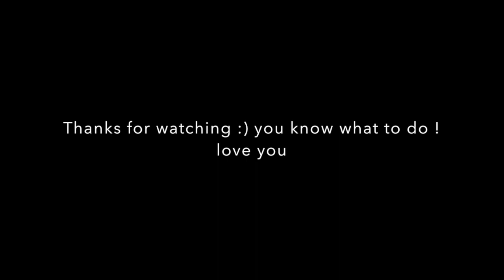Lisa and Lena interview | Quick React + Dilemmas (English)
Hey Guys, I've made a tiny tiny edit on this short interview shot in Belgium :) all zooms are mine ^^
I hope you're good :) I'm fine but I have lots of homework so I'm gonna do them right now instead of being on ytb aha xD thank you SO SO much for 1,3k subs ! this is just sick ! I can't believe it ! thank you guys so so so much !
should I do this with more interviews? let me know :)
love ya

PS : I am NOT Lisa or Lena or both. I am just a fan who loves them and who is doing edits on their musical.lys :)